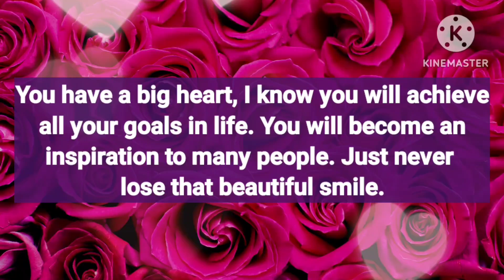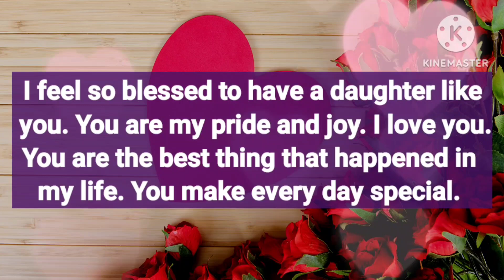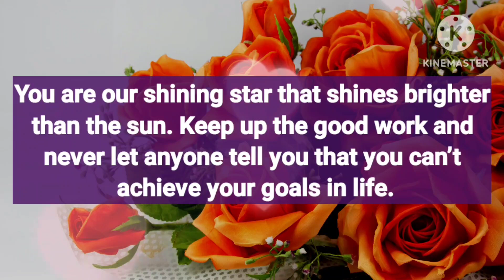Twin flame message today 😲 || I Hope The Karmic Will Me Soon...❤️🫂😘💌💔♾️❤️